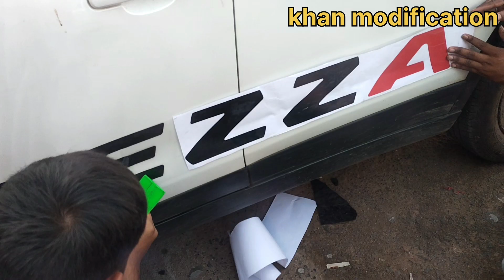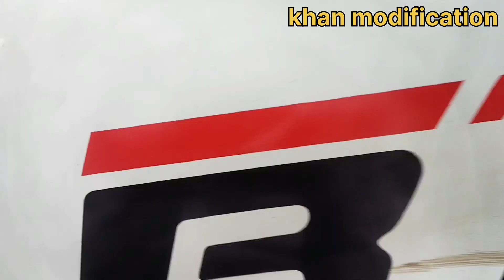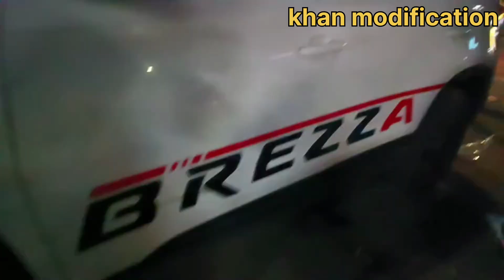brezza full body sticker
brezza full modified gafe with sticker